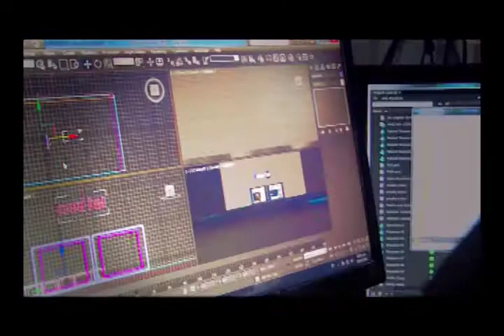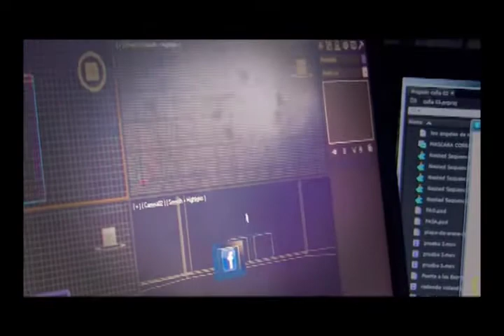COSITEL DOR 2014